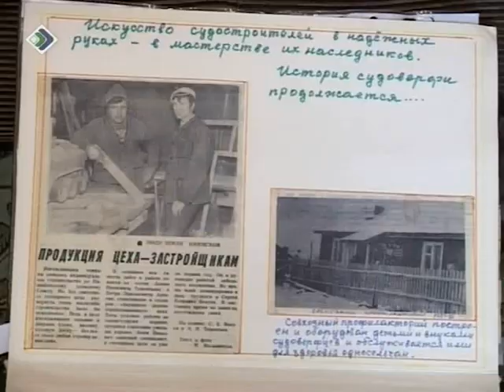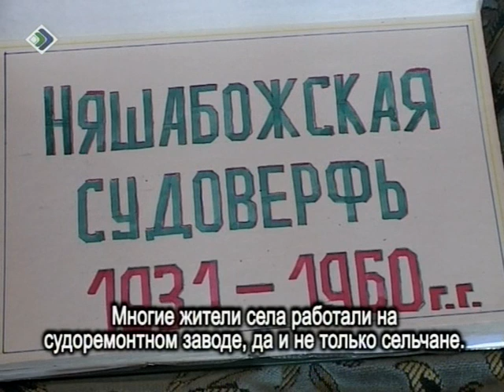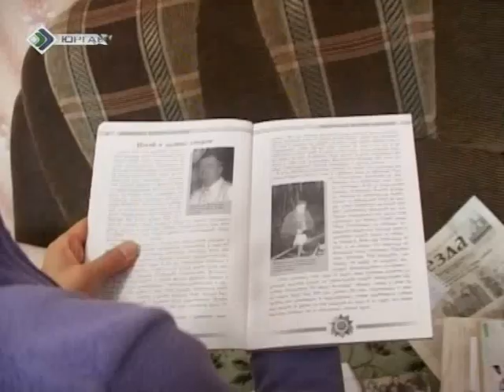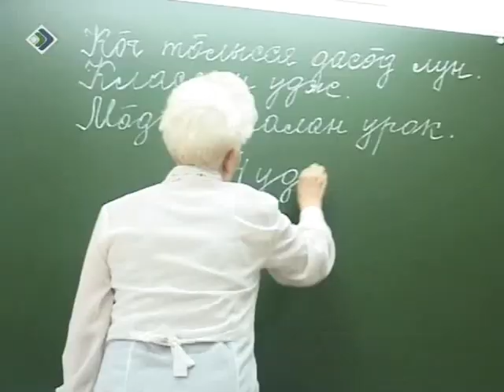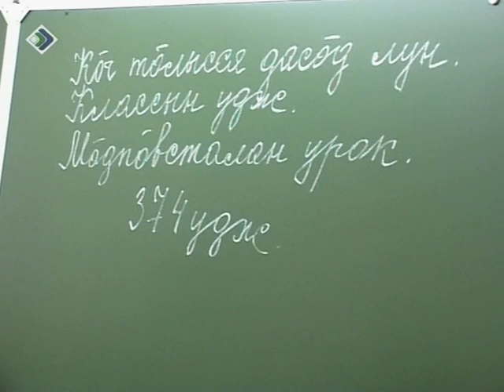Миян йоз 1 11 2012